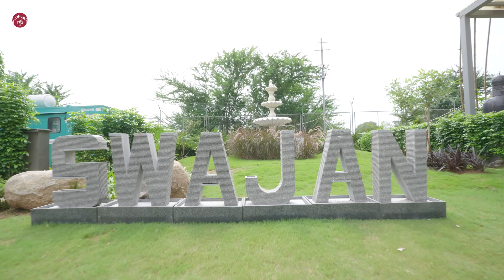Introducing Swajan Bankers Community: Where Luxury Meets Wellbeing. | Live life to the fullest. 🙏🏻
A luxurious senior living and rehabilitation space designed for comfort, well-being, and holistic care. We offer beautiful villas and apartments to suit your needs, all equipped with the finest amenities. 😇

Our incredible amenities include a comfort care unit, physiotherapy and rehabilitation services, a special care medical suite, a gym, salon, and spa, a restaurant, a banquet, and much more! ⭐👏🏻

📍Block No. 295, Lakdikui Padra, Near Effluent Canal Road, Vadodara - 391440 [2 kms from Delhi-Mumbai Expressway]

[old age, old age homes, old age homes Vadodara, retirement life, retirement homes, luxurious villas, Surat, rehabilitation center]